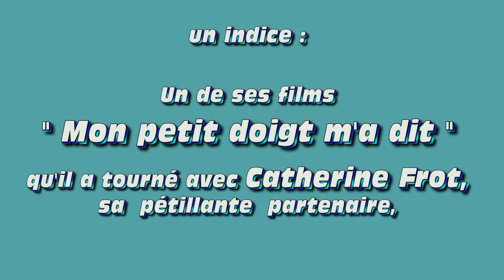DUSSOLIER RASSEMBLEMENT DES SAVOYARDS DU MONDE 2018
Interview André Dussolier pour le rassemblement des savoyards du monde 2018 dans le massif des Bauges